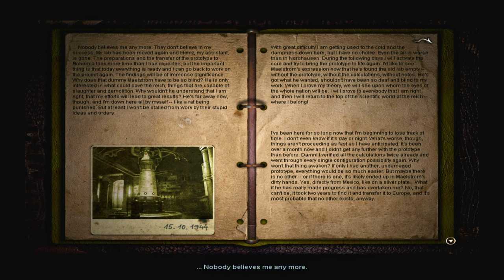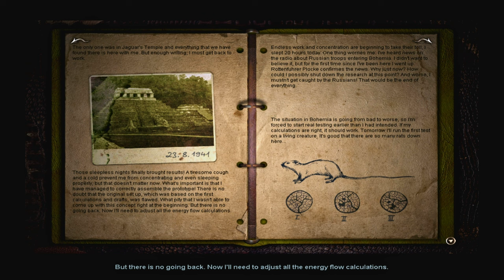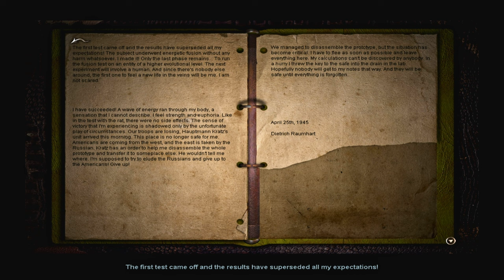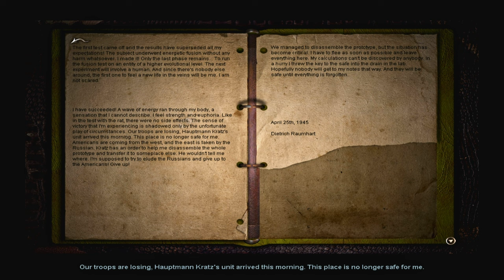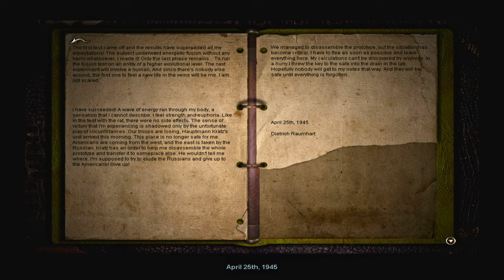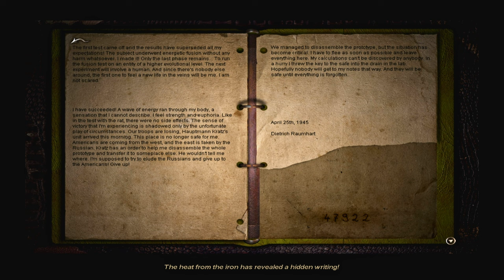Nibiru: Age of Secrets Adventure Gameplay Walkthrough Part 5 - WW2 Bunker (4K)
Nibiru Age of Secrets Walkthrough Part 5 - Secret Bunker
The Adventure Company Game
More Gameplay Walkthroughs @raptorsretrogames
Nibiru Age of Secrets is a 2005 point and click adventure game developed by Future Games and published by The Adventure Company. It is a remake of Messenger of the Gods 1998.The gameplay is very similar to previous Adventure Company games, such as Syberia and its sequel, Syberia II. Another similar title is Secret Files: Tunguska. The player controls the main character, Martin Holan, in fixed-camera, third-person view.
During the construction of a new highway bypass, workers discover an entrance to an old tunnel. After they enter the tunnel, they find out that it was probably a German tunnel intentionally backfilled at the end of World War II. They contact an employee of the Western Bohemian Museum who then informs the superior body in Prague about their findings. The news about the discovery is published by the regional press the next day and there is tremendous buzz in the archeology community of the new find of extra terrestrial origin.